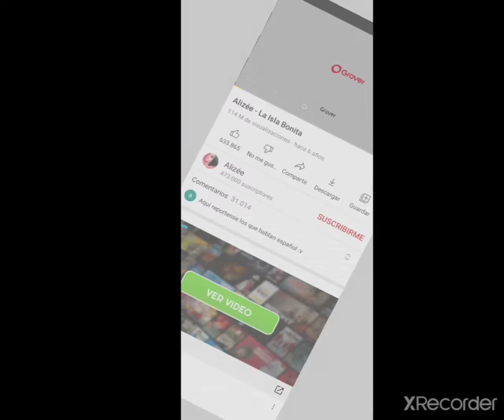Alizee | La isla bonita | Alizee fans